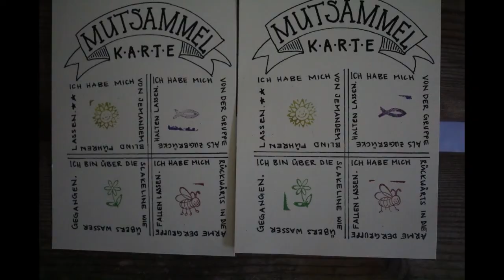Kinderlager 2017 in Pradella